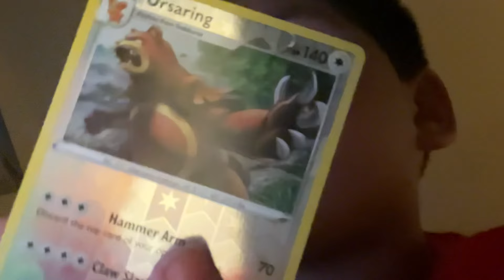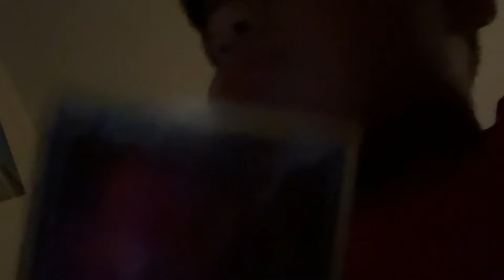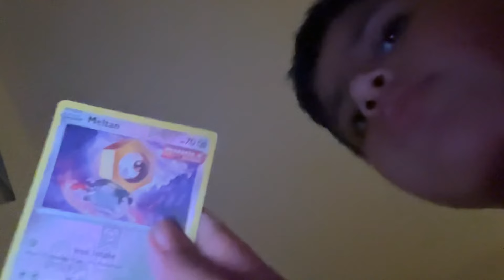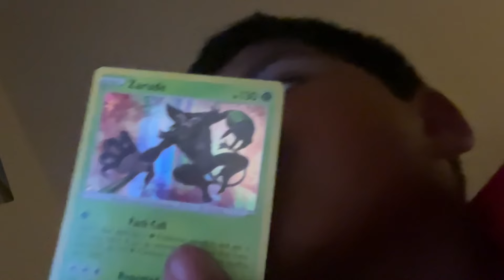Showing all my rare and legendary Pokémon